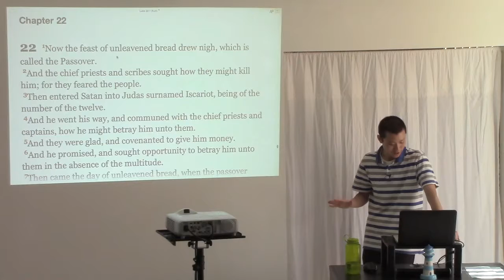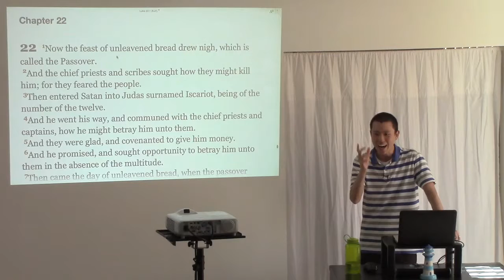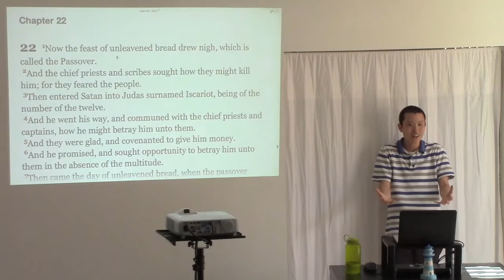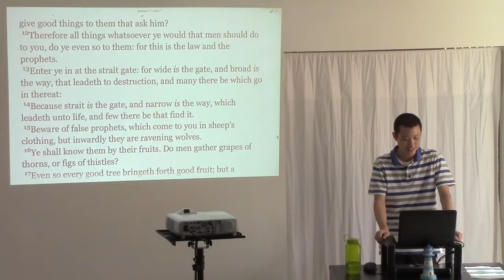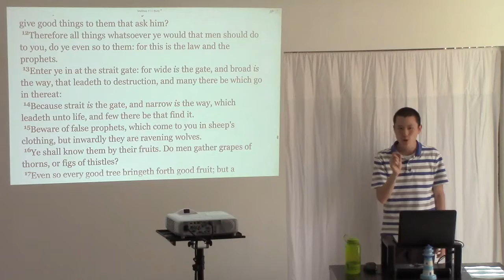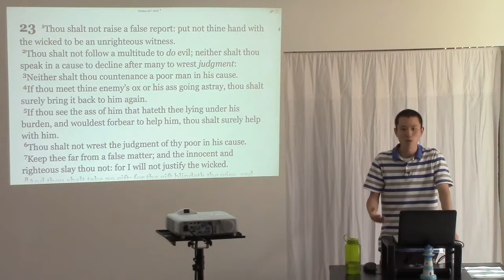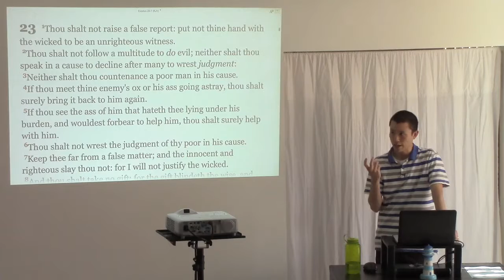A Church Name Should Not Be Based on Man's Opinion